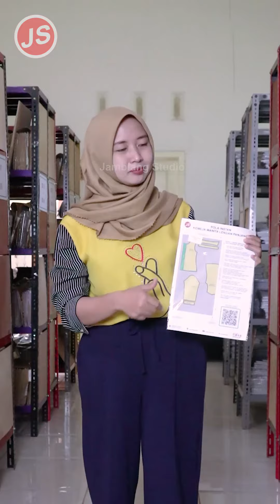PROMO 9.9 | PAYDAY MARKETPLACE | PAYDAY SHOPEE | 9.9 SHOPEE Pola Instan & Jiplak Jamblang Studio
Terimakasih semuanya yang sudah order..
Yang belum order, hari ini masih kami tunggu ya teman-teman..